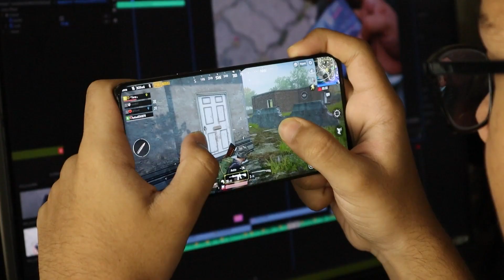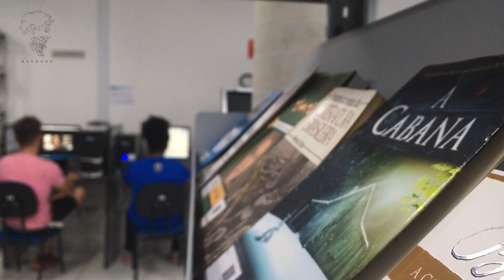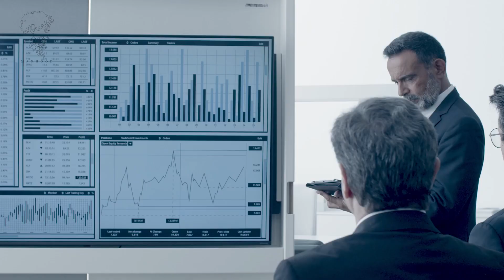Society WICKED Plan For Modern Men (Masculinity CRISIS)